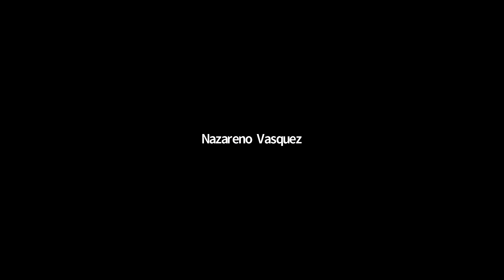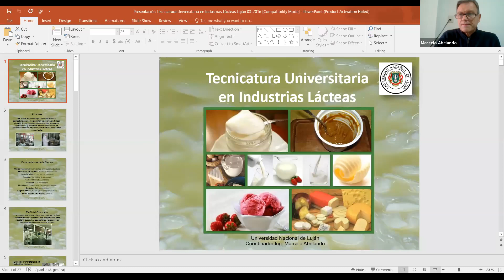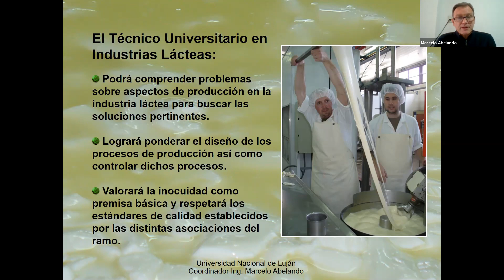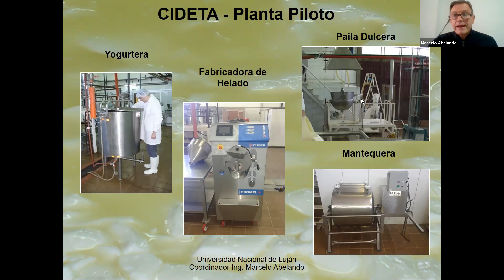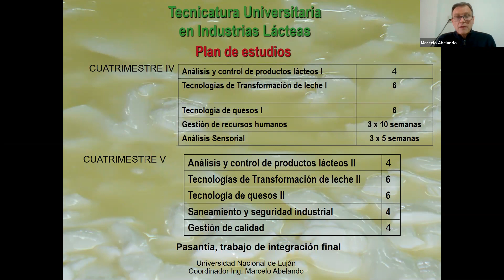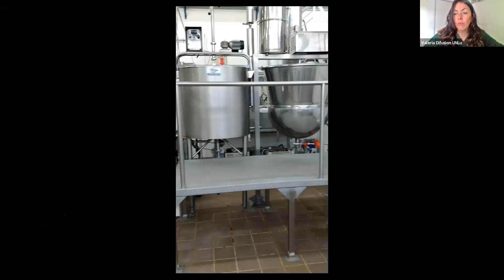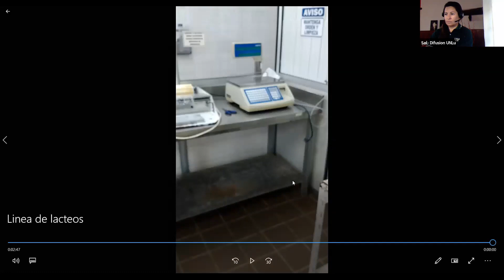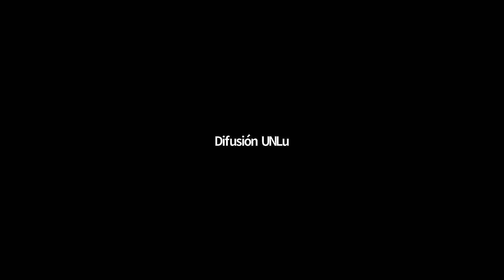EXPO UNLu 2020 / Charla "Tecnicatura Universitaria en Industrias Lácteas"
Del 1 al 16 de octubre se realizará "EXPO UNLu". Podes participar de charlas de la oferta educativa de la UNLu y de los servicios que la universidad tiene para ofrecerte.
Expo UNLu 2020 se va a transmitir en vivo por facebook (@UNLu.AR)
Expo UNLu es un espacio organizado por el Departamento de Difusión Institucional dependiente de la Dirección General de Extensión y de la Secretaría de Extensión y Vinculación.

whatsapp Difusión Institucional: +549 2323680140

Departamento de Difusión Institucional
CePA (Centro de Producción Audiovisual)
Dirección General de Extensión
Secretaría de Extensión y vinculación